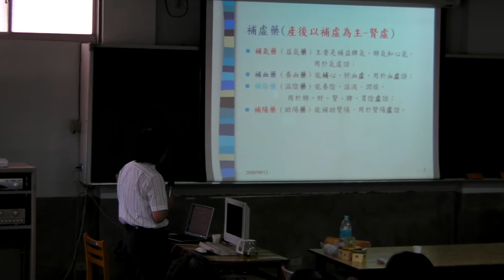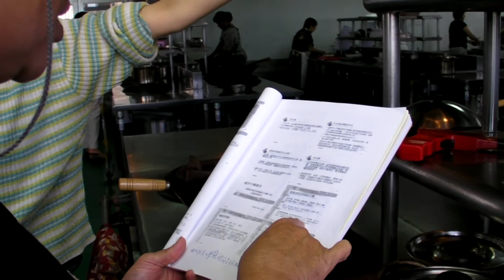2008 08 21 1 中華醫專養生膳食 1/10